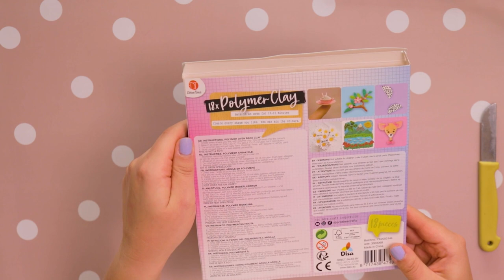ACTION DIY: Zelf de leukste Marble schaaltjes maken! 🌟🏺- Elisedingen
In deze DIY video laat Elise zien hoe je zelf de leukste Marble schaaltjes van polymeer klei kan maken!

-Action Shoplog
-Action Unboxing
-Action DIY

Veel kijkplezier!